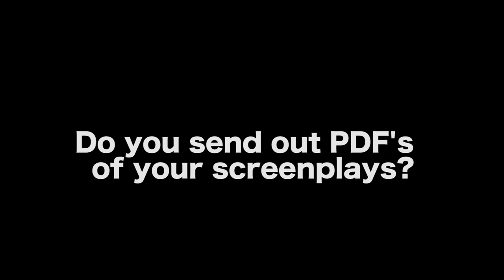Should Screenwriters Send Out PDFs Of Their Screenplays? by Shawn Christensen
THE VANISHING OF SIDNEY HALL | OFFICIAL TRAILER HD | A24

AUDIO